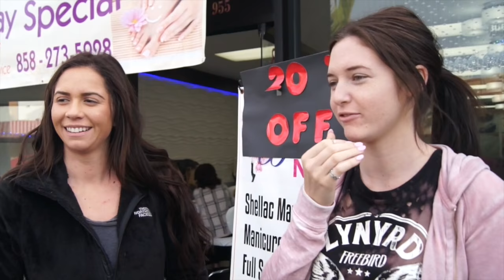1: * URBAN DICTIONARY CHALLENGE *